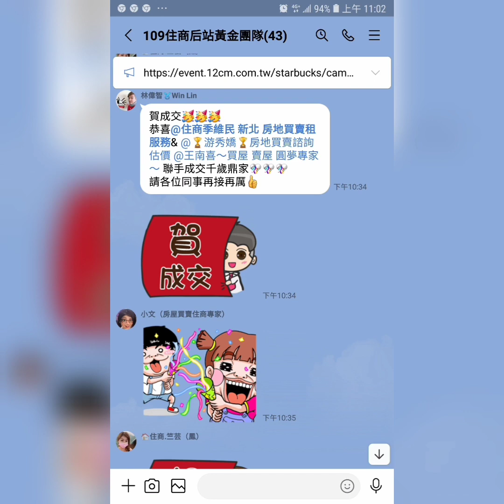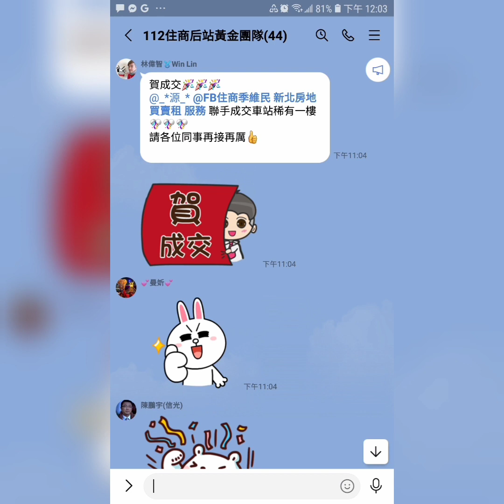住商樹林區後站店【成交1080萬】三重區 大同北路44巷【1樓/4樓】【2房1廳1衛1陽台】您有房屋想要賣嗎？【歡迎委託】0921-160-849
☆☆【成交1080萬】新北市 三重區 大同北路44巷【1樓/4樓】【2房1廳1衛1陽台】

1.【權狀13.15坪】【主建物13.15坪】
2.【1樓/4樓】        【地坪4.94坪】
3.【2房1廳1衛1陽台】   【附屬0坪】
4.【公寓】              【公設0坪】
5.【64年完工】
6.【朝北】
7.【管理費元0/月】
8.【沒有車位】
9.  正義國小   明志國中   三重高中
0.  大智公園   大同市場
1.  菜寮捷運站   台北橋捷運站

☆【Instagram 連結】

  84年 不動產證照
109年 不動產證照
101年 證券商 高級務員證照
100年 證券商 業務員證照
100年 股務人員證照
  99年 金融市場證照

immovables【不動產】
Landlord【房東】
hight-rise block
Larg building
Huge building
Mansion【大廈】【豪宅】
flat【公寓】

樹林區電梯
樹林區華廈
出租房屋
房屋租賃
房地產
不動產
地價稅
建築線
土地增值稅
重購退稅
履約保證
建經公司
代書
地政士
貸款
利息
建築經理公司
銀行利率
建築師
建築物
住宅
厝
農地
建地
工業用地
線上賞屋

樹林區房仲
樹林區仲介
仲介
樹林區房地產
樹林房地產
樹林區不動產
樹林不動產
樹林區房屋
樹林房屋
樹林區土地
樹林土地

樹林賣房
樹林區賣房
樹林賣屋
樹林區賣屋
樹林賣房屋

樹林買房
樹林區買房
樹林買屋
樹林區買屋
樹林買房屋